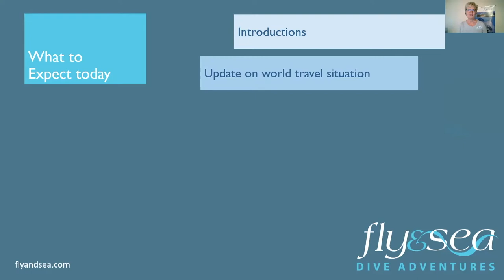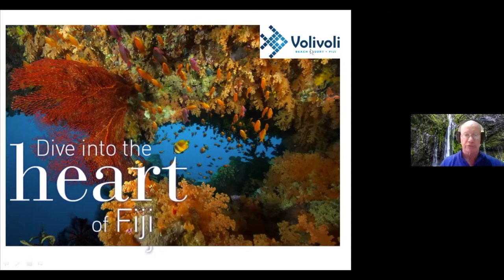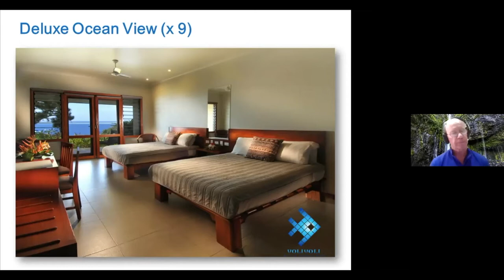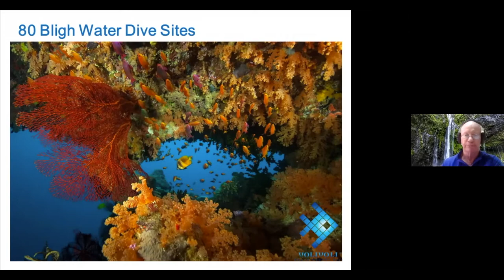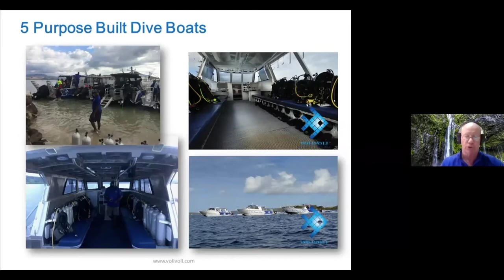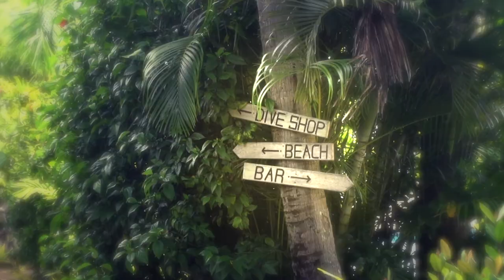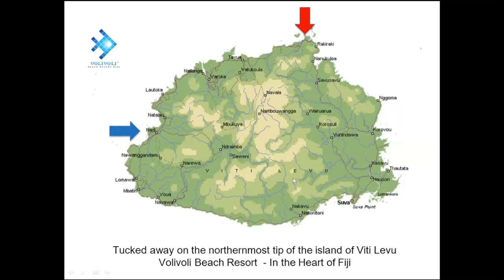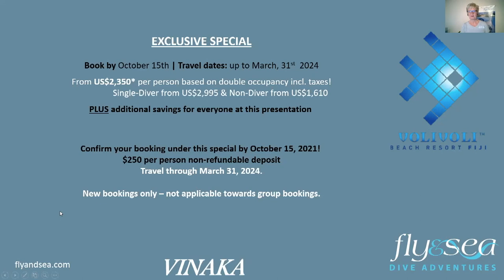Volivoli Beach Resort, Fiji, Travelling Thursdays, Sept. 30, 3021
Watch our dive travel webinar featuring Volivoli Beach Resort in Fiji.